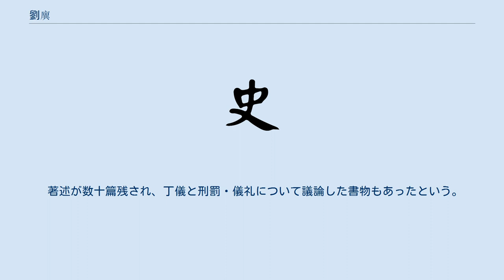劉廙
劉 廙（りゅう よく、180年 - 221年）は、後漢末期から三国時代の政治家。
字は恭嗣。
南陽郡安衆県（現在の河南省南陽市臥竜区）の人。
長沙定王劉発の庶子の安衆康侯劉丹の子孫。
兄に劉望之。
弟に劉偉。
甥（弟の子）に劉阜。
従孫に劉喬。
『三国志』魏志に伝がある。
 10歳のとき、学堂で遊んでいたところを司馬徽に可愛がられた。
兄の劉望之は声望が高く、遠縁の荊州牧の劉表に招かれ従事を務めていたが、正論を吐いたため迫害を受けた。
身の危険を感じる劉望之に対し、劉廙は今すぐ逃亡することを勧めた。
劉望之はこの言葉に従わなかったため殺害され、劉廙は揚州に逃亡し、後に曹操に身を寄せた。
 曹操は劉廙を丞相府の属官とし、後に五官将（曹丕）の文学に転任させた。
曹丕は劉廙を信任し、草書で手紙をしたためて良いとまで言った。
劉廙は恐縮しつつもこれを受け入れた。
 曹操が漢中に遠征しようとすると、劉廙は上奏し、周の文王のような徳を積むべきだと述べた。
曹操は劉廙の意見に同意できない旨の返答をした。
 その後、劉廙の弟が魏諷の反乱に加担したため、劉廙も連座するところであったが、曹操に許しを得て、丞相倉曹属への配置替えに留まった。
この計らいに劉廙は上奏して曹操に礼を述べている。
 曹丕が即位すると、侍中となり、関内侯に封じられた。
221年（黄初2年）に死去した。
 著述が数十篇残され、丁儀と刑罰・儀礼について議論した書物もあったという。